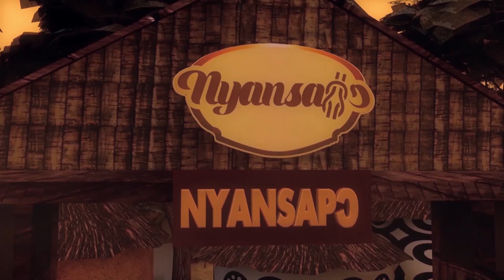OTUMFUO OSEI TUTU II DECLARE TO THE WORLD HOW POLITICS HAS DESTROYED OUR AFRICAN HERITAGE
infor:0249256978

ghanaculture Akanculture Nyansapotv Hogbetsotso za#Festival#